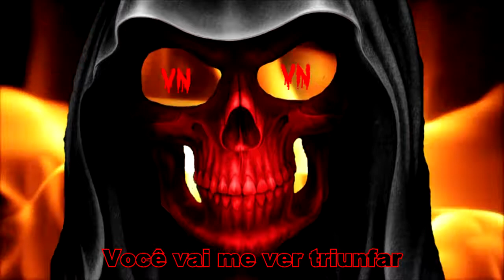State Of Mine - Rise(Katy Perry Rock Cover)(Legendado)